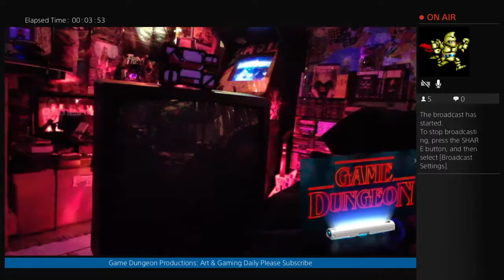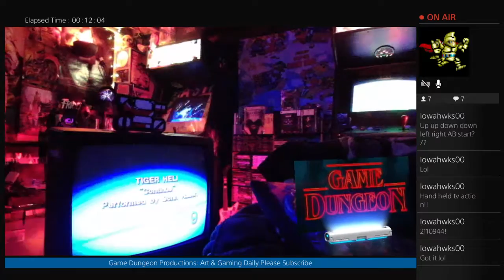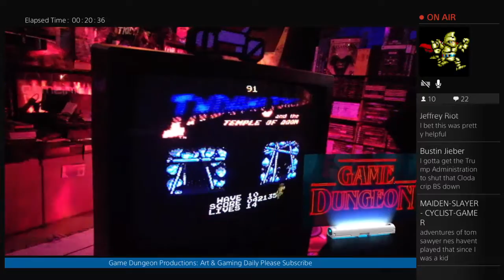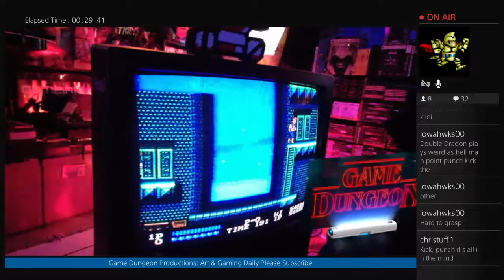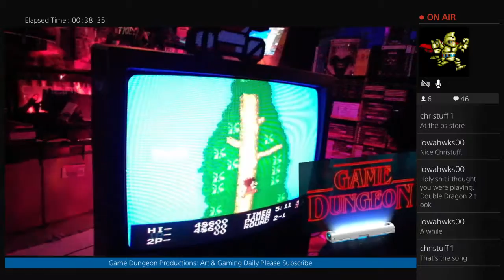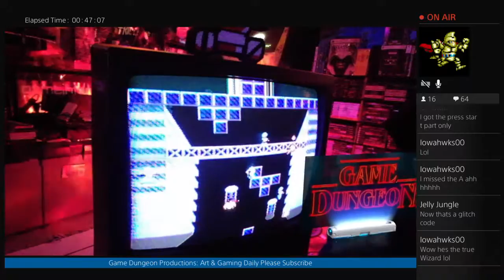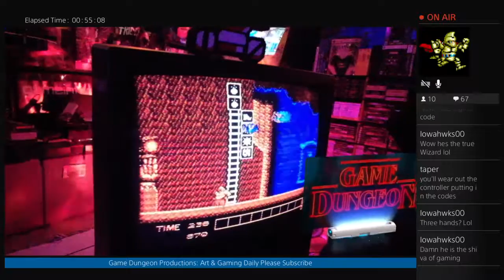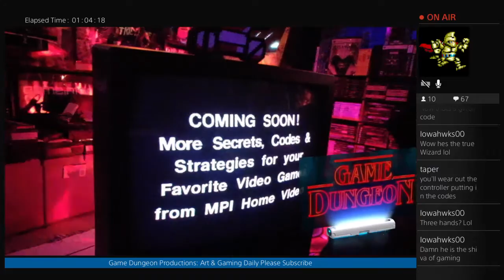Old VHS Tape of NES Secrets, Tips, Tricks Live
Your #1 spot to relax and enjoy LIVE streaming of old & new games DAILY!